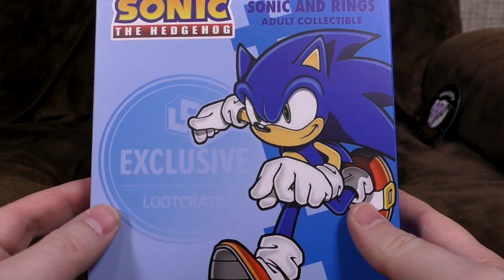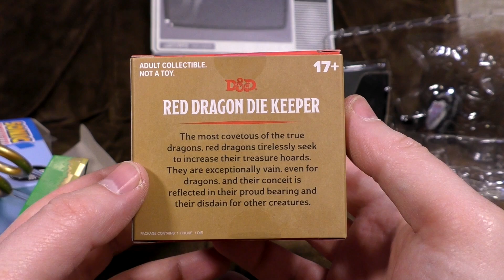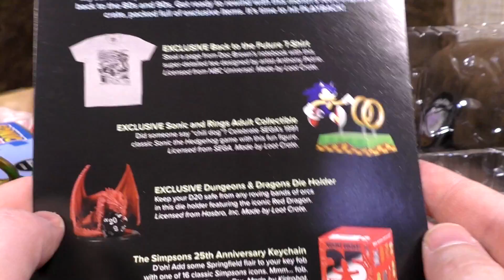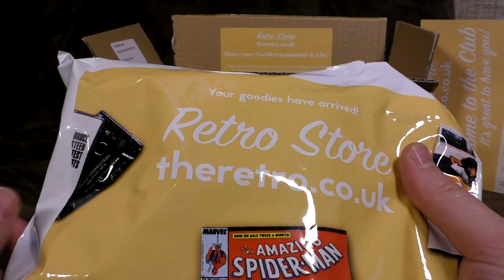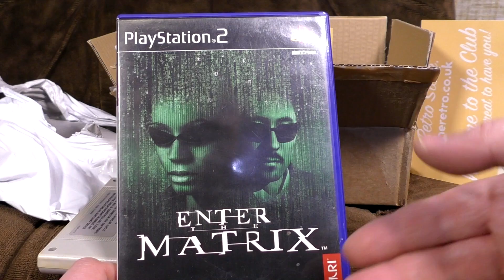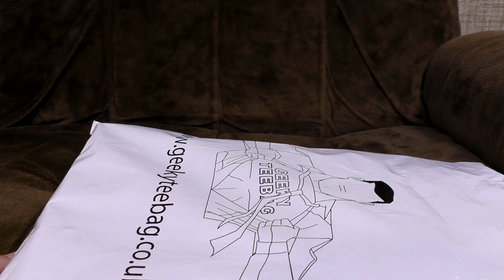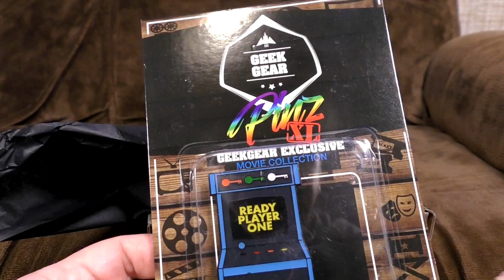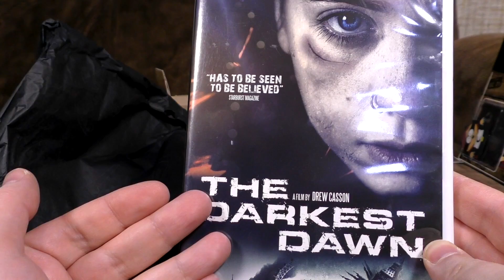Loot Crate / Retro Gaming Box / Geeky Teebag / GeekGear Pinz April 2018 | Ashens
Check out The Darkest Dawn on Netflix! (Available everywhere except the USA - that's coming later in the year)

It's Loot Crate time! Also some pinz from GeekGear and a load of t-shirts and some retro games! It's boxes of stuff and no mistake, guv! Exclamation mark!